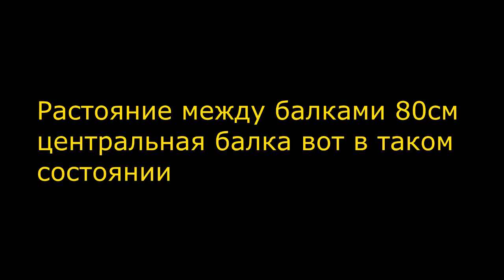Сталинка 1948г / Reconstruction of the house in 1948